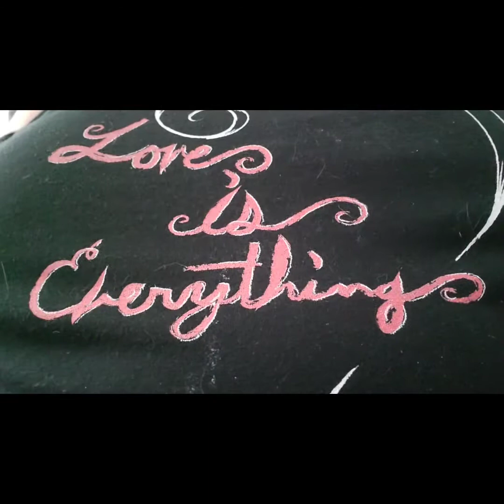LOVE IS EVERYTHING!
Like everyone trying to make sense of everything! Keeping my head up in such scary, uncertain times is such a challenge! Trying to uplift when you, yourself need lifting is a struggle, but I know it's my duty! Now more then every we new LOVE!

If you'd like to show this channel support, donations can be made

Boston 94.9FM